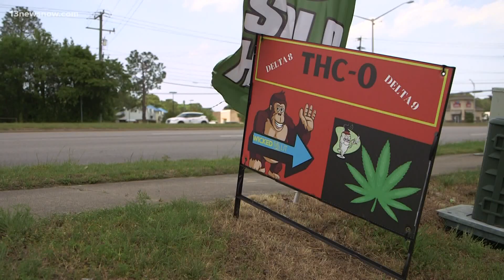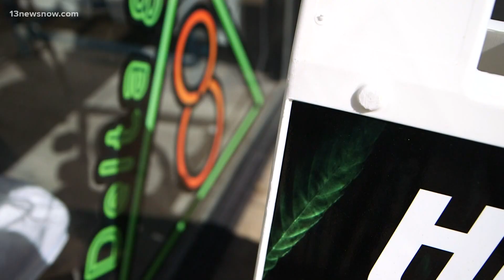Poison center calls: Effects of synthetic cannabis and Delta 8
An information request by 13News Now shows how Virginia's growing cannabis culture could be driving a higher number of concerned medical calls. Alex Littlehales reports on some of the unintended consequences of the state moving toward legalized sales.